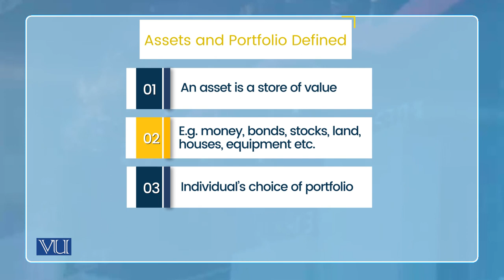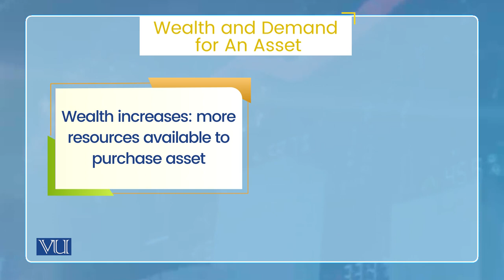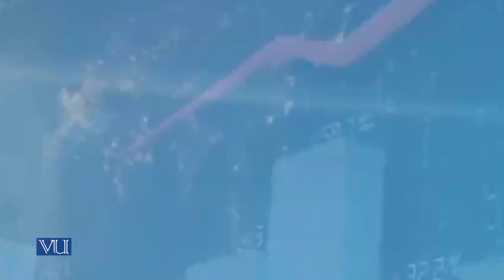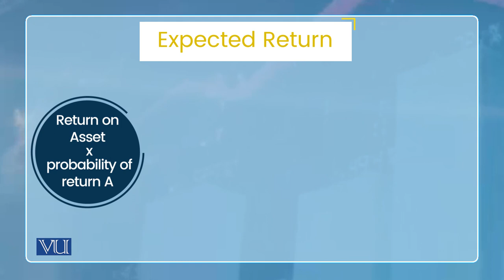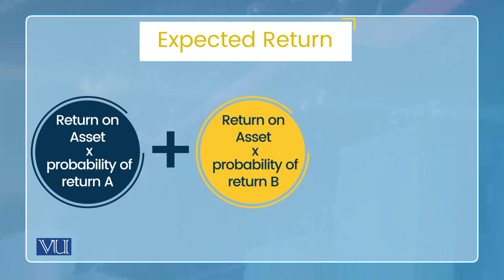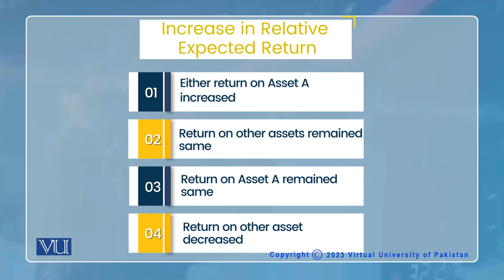Portfolio Theory of Money Demand: Demand for an Asset - Wealth and Expected Return | ECO604_Topic022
Topic022: Portfolio Theory of Money Demand - Demand for an Asset, Wealth and Expected Return, Assets & Portfolio Defined,